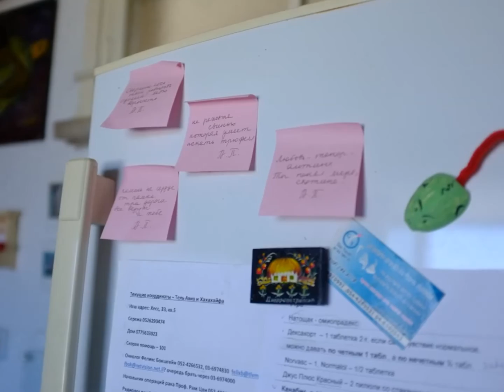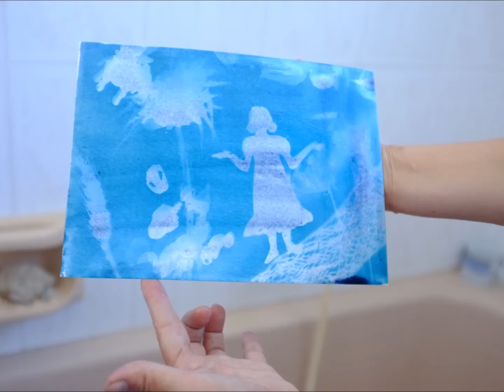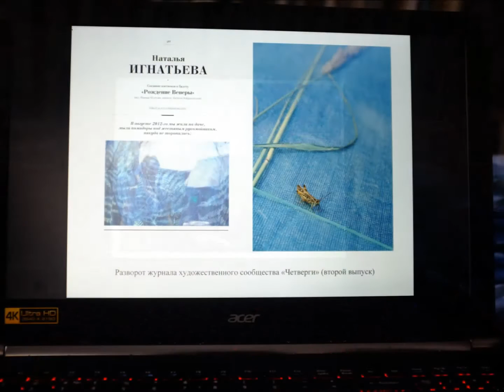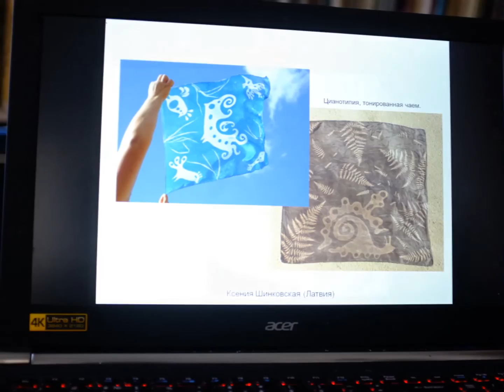Про то,как девочка Мирьям ездила цианотипии учиться . 02.09. 2015